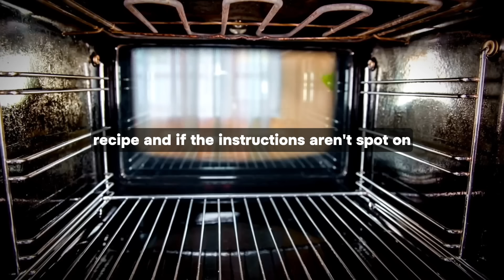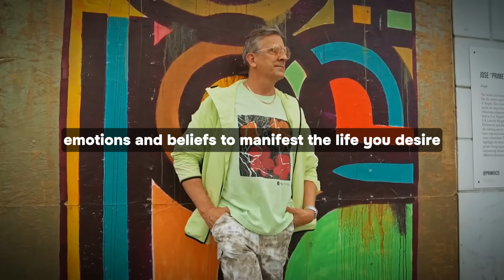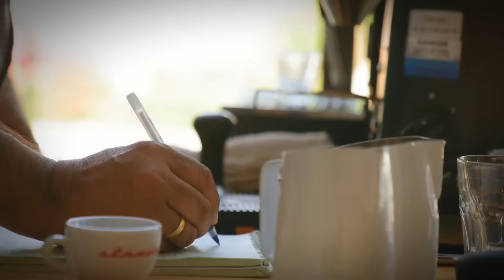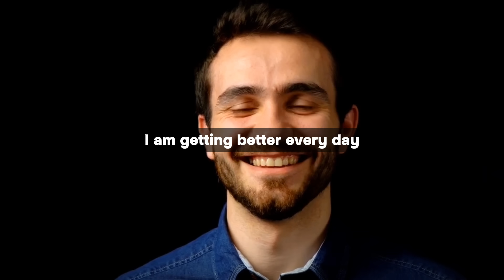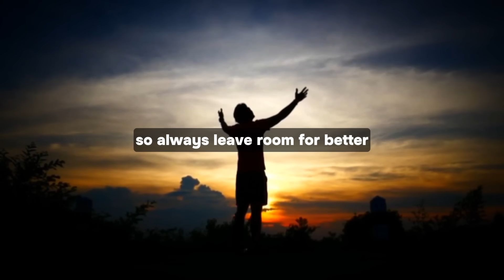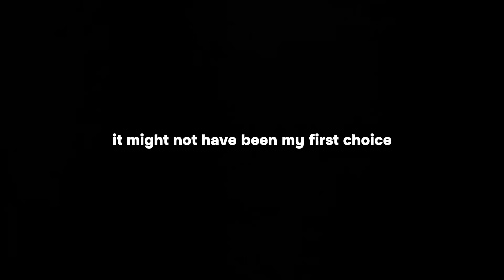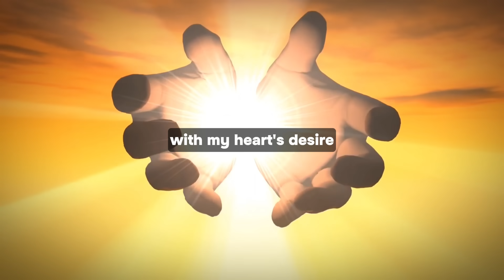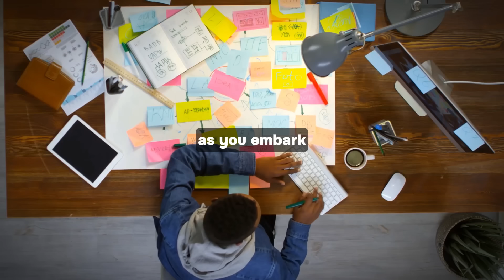Write This Words And Don't Tell Anyone About It - Florence Scovel Shinn